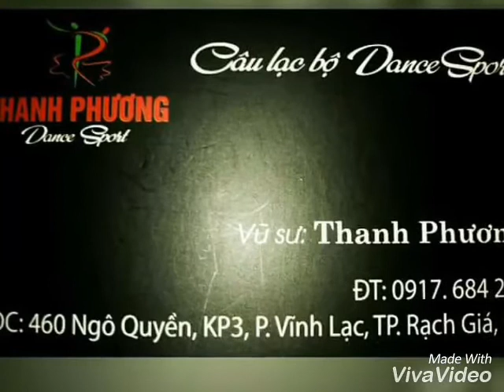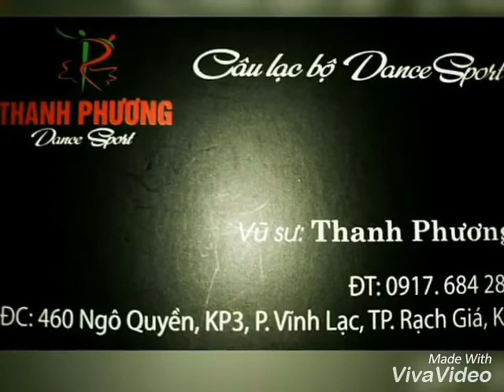Music Bachata#4 ClbKv Thanh Phương Kiên Giang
Well to ClbKv Thanh Phương Dancesport
Địa chỉ : 460 Ngô Quyền, Kp3, phường Vĩnh Lạc, Rạch Giá, Kiên Giang.
Đăng ký : 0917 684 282 Thầy Phương